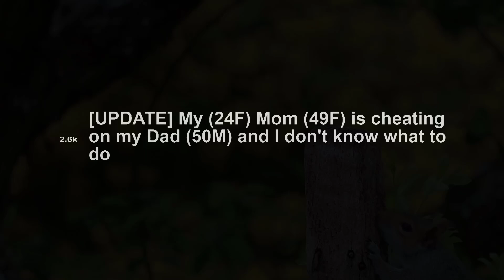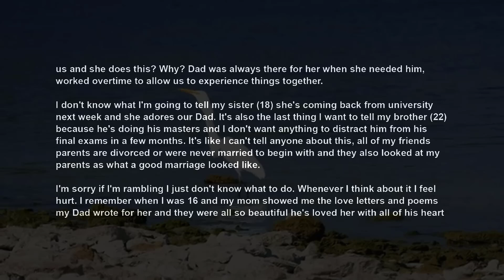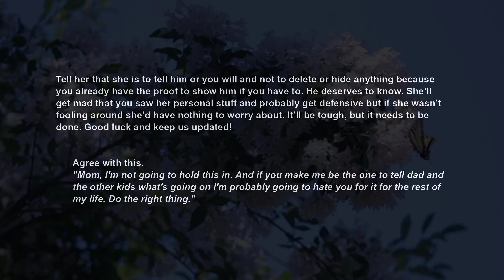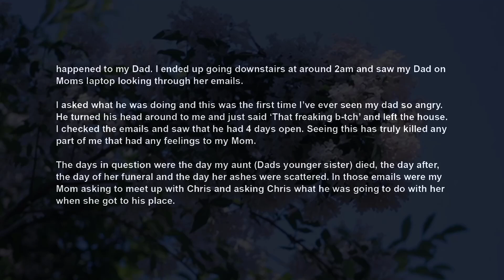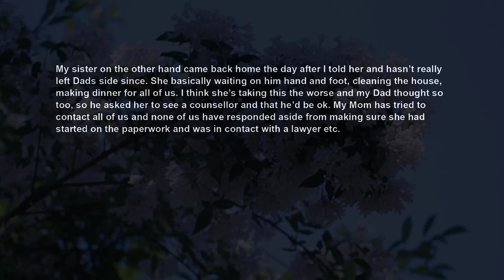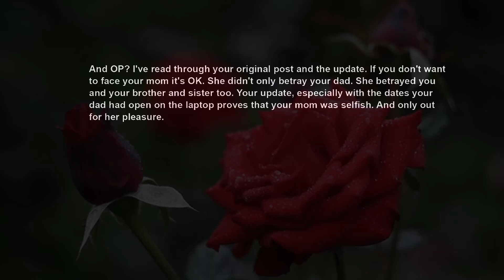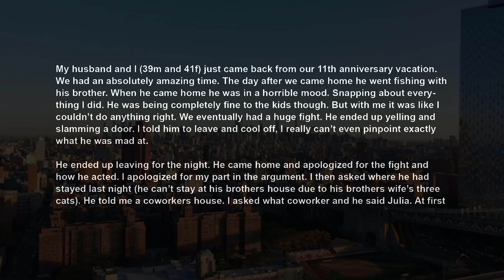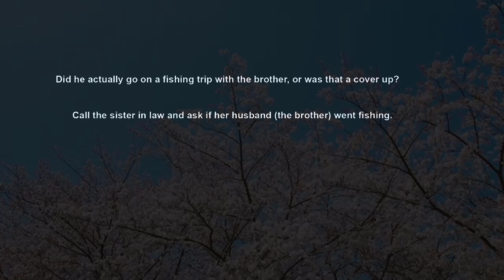UPDATE Thought My Parent's 25 Yr Marriage Was Different, Till I Borrowed Mom's Laptop~ RELATIONSHIPS